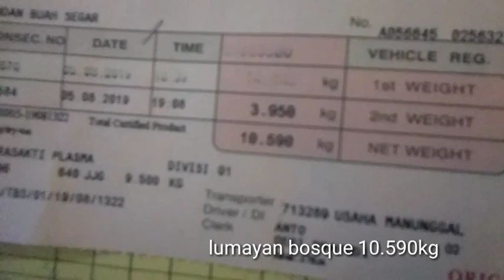Truck sawit trip pagi bongkar malam.. // samTogog